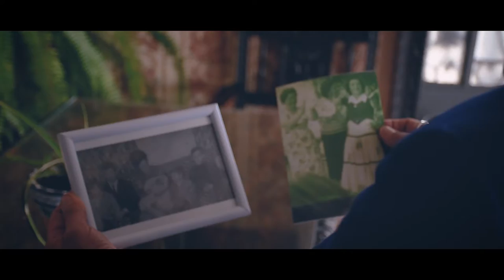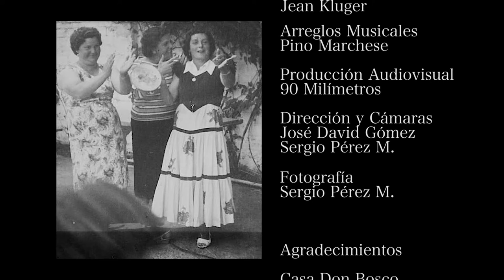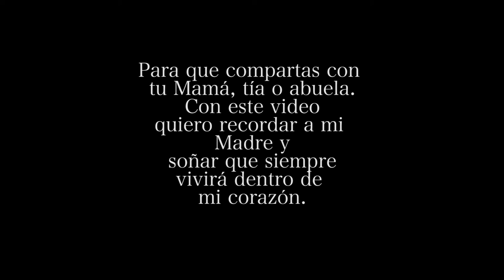Video Clip Madre